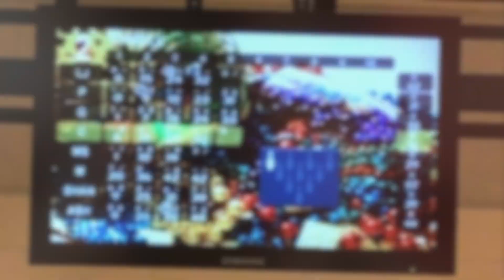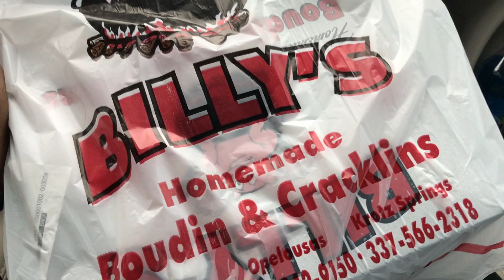VLOG #6 | Not goodbye, just a "See Ya Later" | Alaskan Send Off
Wishing our two close friends the safest of travels and best of wishes as they start their new journey as eskimos! We love you Mr. and Mrs. L and can't wait to visit  xoxo

Ooo, and let's get to know each other better...

Lj's Socials:
📷GeeksWithAttitude INSTA: the_official_gwa
👻SNAP: renzo2020

Can't wait to see you back here for my next video!

xoxo ~ Porcsha